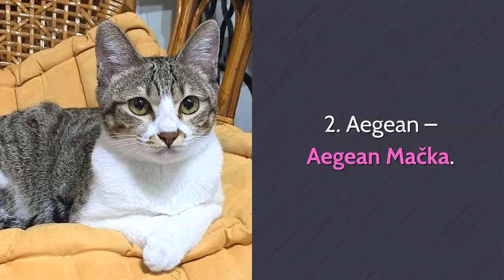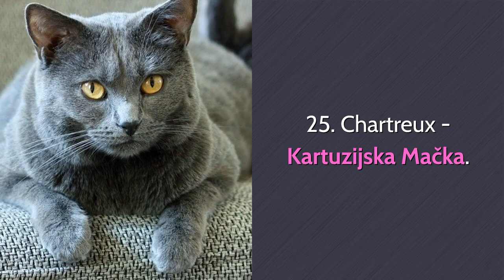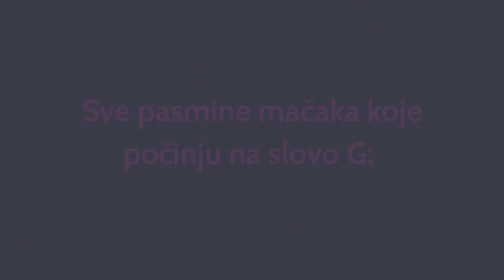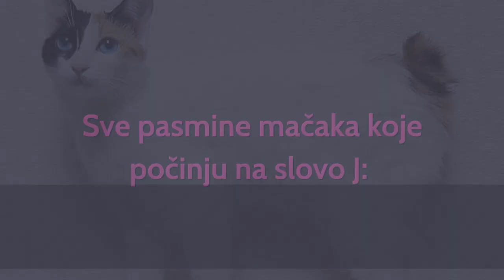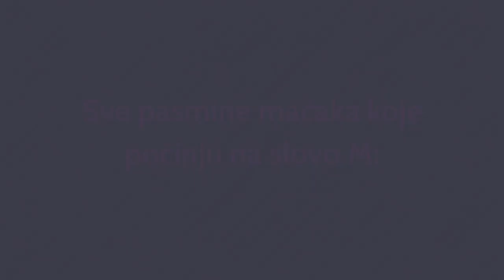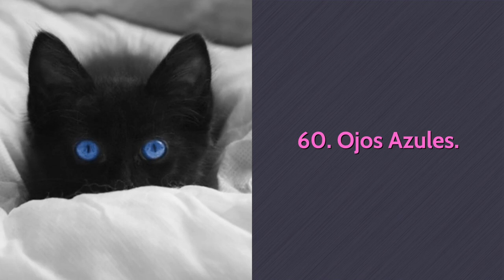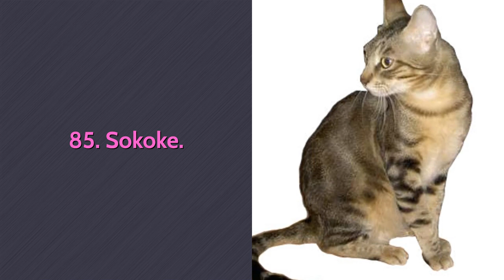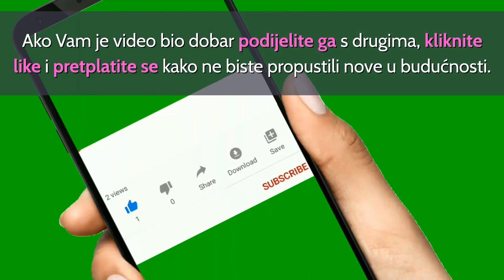🐈 Sve Vrste Mačaka Sa Slikama – Abecedni Popis Svih 98 Pasmina Mačaka Na Svijetu!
👉Želite li vidjeti sve vrste mačaka sa slikama? Abecedni popis svih 98 pasmina mačaka na svijetu pruža vam kompletni uvid u svijet prekrasnih i preslatkih mačaka...
⬇️ Više ⬇️
Posjeti moj webshop KUĆNI LJUBIMCI SHOP na adresi:

5% POPUSTA ❤️❤️❤️ uz kupon "LJUBIMCI"

▶️1. TOP 10 Najljepših Mačaka Na Svijetu:◀️

💵 Donacije: 💵
Bitcoin: [14yyb87SSpzXpLnoXCa9ff6kLY5oEJjUwP]

Abecedni popis svih 98 pasmina mačaka na svijetu pruža vam kompletni uvid u svijet prekrasnih i preslatkih mačaka.

Sve pasmine mačaka koje počinju na slovo A:
1. Abyssinian - Abesinska Mačka.
2. Aegean – Aegean Mačka.
3. American Bobtail - Američki Bobtail.
4. American Curl - Američka Curl Mačka.
5. American Ringtail - Američke Ringtail Mačke.
6. American Shorthair - Američka Kratkodlaka Mačka.
7. American Wirehair - Američka Oštrodlaka Mačka.
8. Aphrodite Giant - Afroditski Giant.
9. Arabian Mau - Arapska Mau Mačka.
10. Asian Cat - Azijska Mačka.
11. Asian Semi-longhair - Azijska Poludugodlaka Mačka.
12. Australian Mist - Australska Mist Mačka.

Sve pasmine mačaka koje počinju na slovo B:
13. Balinese - Balineška Mačka.
14. Bambino.
15. Bengal - Bengalska Mačka.
16. Birman - Sveta Birma.
17. Bombay - Bombajska Mačka.
18. Brazilian Shorthair - Brazilska Kratkodlaka Mačka.
19. British Longhair - Britanska Dugodlaka Mačka.
20. British Shorthair - Britanska Kratkodlaka Mačka.
21. Burmese - Burmanska Mačka.
22. Burmilla.

Sve pasmine mačaka koje počinju na slovo C:
23. California Spangled - Kalifornijska Spangled Mačka.
30. Cyprus - Ciparska Mačka.

Sve pasmine mačaka koje počinju na slovo D:
31. Devon Rex.
32. Donskoy or Don Sphynx Dragon Li or Chinese Li Hua Dwelf - Donskoy Mačka.

Sve pasmine mačaka koje počinju na slovo E:
33. Egyptian Mau - Egipatski Mau.
34. European or Celtic Shorthair - Europska Kratkodlaka Mačka.
35. Exotic Shorthair - Egzota Mačka.

Sve pasmine mačaka koje počinju na slovo F:
36. Foldex.

Sve pasmine mačaka koje počinju na slovo G:
37. German Rex - Njemački Rex.

Sve pasmine mačaka koje počinju na slovo H:
38. Havana Brown - Havana Mačka.
39. Highlander.
40. Himalayan or Colorpoint Persian - Himalajska Mačka.

Sve pasmine mačaka koje počinju na slovo J:
41. Japanese Bobtail - Japanska Bobtail.
42. Javanese or Colorpoint Longhair - Javanska Mačka.

Slovo K:
43. Kanaani - Kanaanska Mačka.
48. Korn Ja Kurilian Bobtail or Kuril Islands Bobtail Lambkin - Kurilian Bobtail Cat - Kurilska Kratkorjepa Mačka.

Slovo L:
49. LaPerm - Laperm Mačka.
50. Lykoi.

Slovo M:
51. Maine Coon.
56. Munchkin.

Slovo N:
57. Nebelung - Nebelung Mačka.
58. Norwegian Forest Cat - Norveška Šumska Mačka.

Slovo O:
59. Ocicat.
64. Oriental Shorthair - Orijentalna Kratkodlaka Mačka.

Slovo P:
65. Persian - Perzijska Mačka. 66. Peterbald.
67. Pixie-bob.

Slovo R:
68. Ragamuffin ili Liebling.
69. Ragdoll.
74. Russian Tabby - Ruska Tabby Mačka.

Slovo S:
75. Sam Sawet.
88. Suphalak.

Slovo T:
89. Thai or Traditional, Classic, or Old-style Siamese; Wichien Maat – Tajlandska Mačaka.
90. Thai Lilac, Thai Blue Point and Thai Lilac Point - Tajlandska Lilac Mačka.
91. Tonkinese - Tonkinška Mačka.
92. Toyger.
93. Turkish Angora - Turska Angora.
94. Turkish Van - Turska Van.
95. Turkish Vankedisi - Turska Vankedisi.

Slovo U:
96. Ukrainian Levkoy - Ukrajinska Ljevičarska Mačka.

Slovo W:
97. Wila Krungthep.

Slovo Y:
98. York Chocolate - York Čokoladna Mačka.

Sve Vrste Mačaka Sa Slikama!

Materijali u videu
1. Sve Vrste Mačaka Sa Slikama – Abecedni Popis Svih 98 Pasmina Mačaka Na Svijetu: